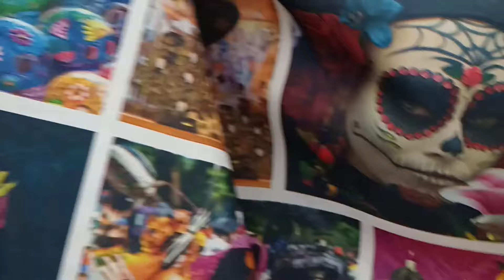Decora define tu estilo inspirate consejos e ideas día de muertos altares flores adornos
Descubre cómo decorar tu hogar para el Día de Muertos con flores de cempasúchil, velas, manteles y más. Aprende a crear un altar completo y lleno de detalles únicos que honren esta hermosa tradición. ¡No te pierdas estas ideas decorativas que te ayudarán a darle un toque especial a tu celebración!

Músico: @iksonmusi